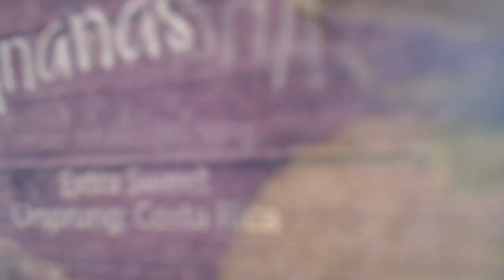Saure Ananas verätzt mir die Zunge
#0408 Hier erzähle ich wie die Ananassen, die ich gekauft hatte (von denen ich dachte, dass sie nicht so sauer sind) doch sehr sauer waren und mir die Zunge verätzt haben. Hatte mir die ganze Nacht weh getan bis ich Süßholzwurzeltee mit Honig versucht hatte; das hatte geholfen.